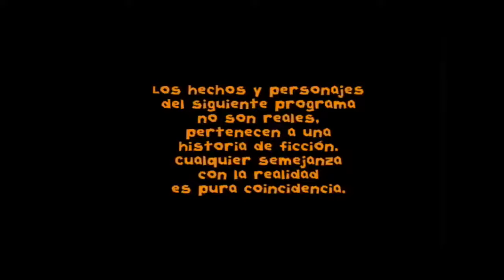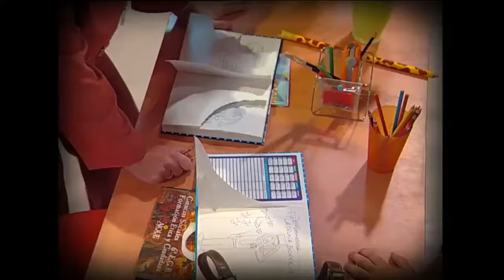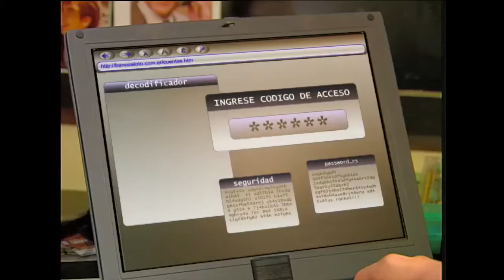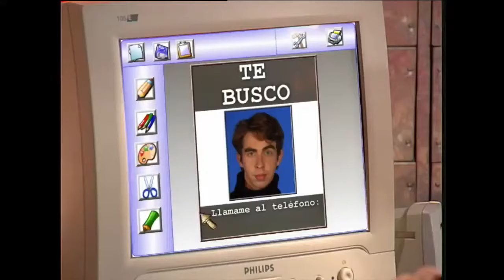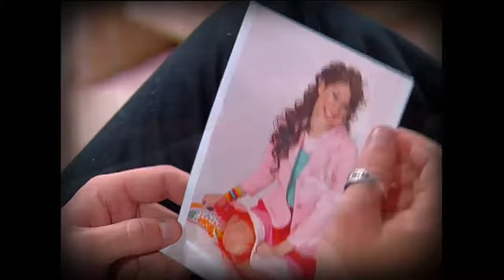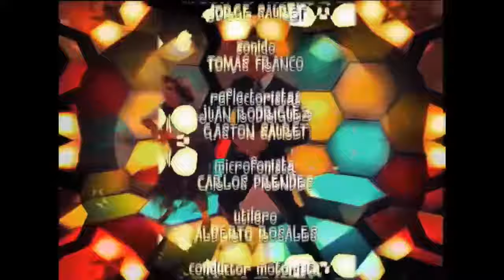Floricienta Capitulo 59 Temporada 2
Lorenzo no renuncia a Flor, ella finalmente lo aceptará tal cual es?. Floricienta Capitulo 43 Temporada 2 Florencia Bertotti, Juan Gil Navarro ,Fabio Di Tomaso, .